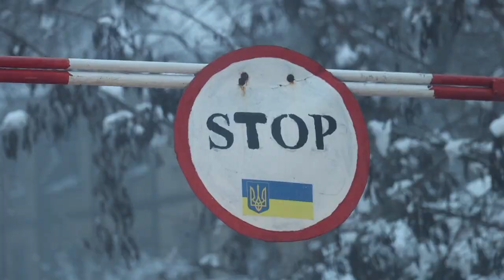Президент Байден поддержал суверенитет Украины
Белый Дом озвучил детали телефонного разговора президента США Джо Байдена  и его украинского коллеги Владимира Зеленского.